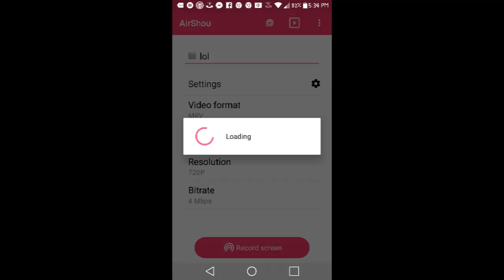I lost a subscriber